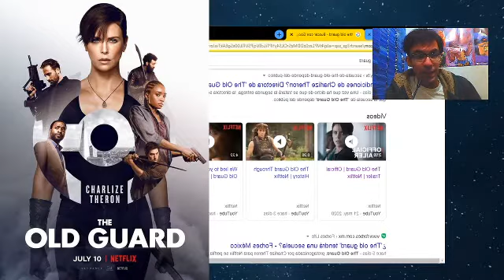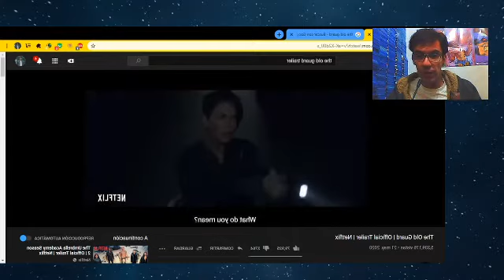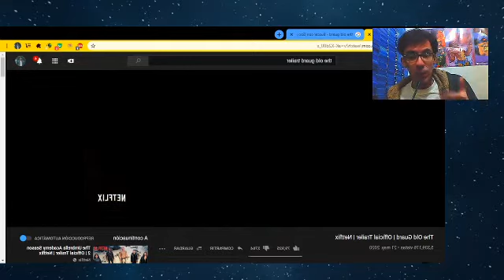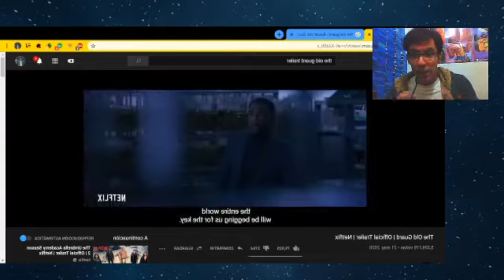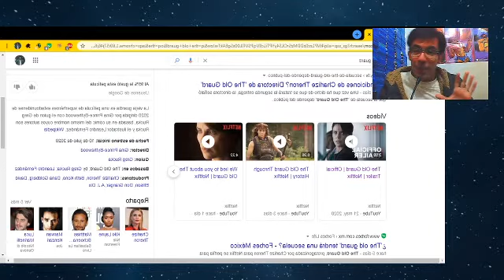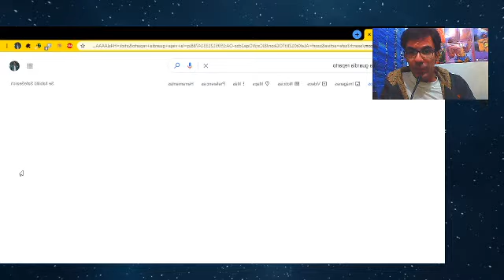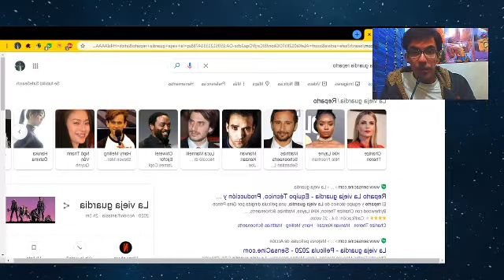Movie Review: THE OLD GUARD (2020) - Sin Spoilers...DUH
Nueva REVIU y le toca esta vez a La Vieja Guardia, la ultima producción de Netflix, con Charlize inmortal! No hay spoilers!

Mi nombre es Ramiro! Si te gusto el contenido, un Me Gusta no vendría mal!